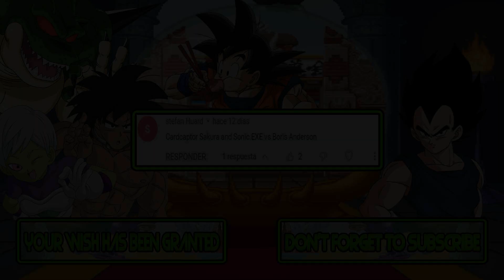M.U.G.E.N Battles | Sakura Cardcaptor/Sonic.EXE vs Boris Anderson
Mugen Battles Sakura Cardcaptor/Sonic.EXE vs Boris Anderson

Video Requested by stefan Huard

► Downloads ◄

► Songs ◄

♪ Captain Tsubasa II - Super Striker (NES) Music - Team Nankatsu ♪

► Tags ◄